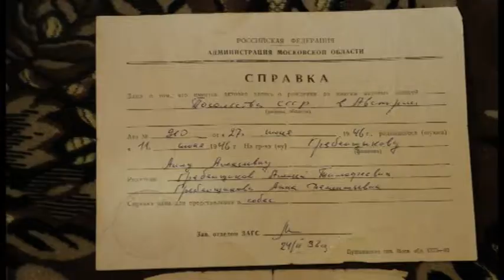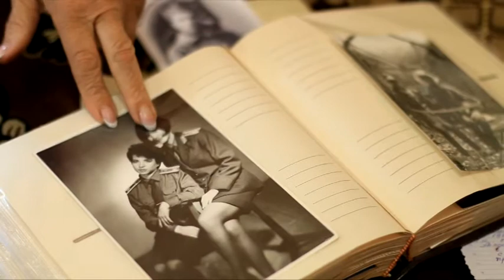Весна 1945 года в семье ветеранов Гребенщиковых — особенная судьбоносная